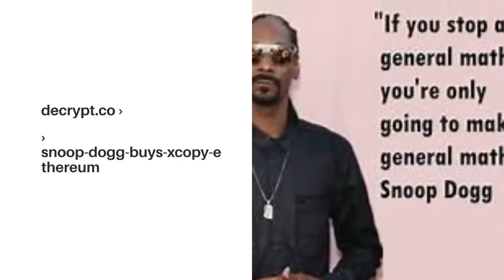How to Buy and Sell NFTs For Profit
Coinbase NFT, a peer-to-peer marketplace that will enable minting, purchasing, displaying, and discovering NFTs easier than ever before, will be available soon (sign up for the waitlist). Developers like Dapper Labs have built experiences like NBA Top Shot (virtual trading cards) and Cryptokitties if you're more interested in gaming and sports memorabilia (a Pokemon-ish digital-cat collecting app that actually was the first NFT hit in late-2017). NFTs are being used by online games like Gods Unchained to sell in-game assets like weapons and cosmetic improvements. Markets such as Decentraland and The Sandbox are used to sell real estate in new virtual worlds.

You can also use a compatible crypto wallet to buy or sell NFTs directly.